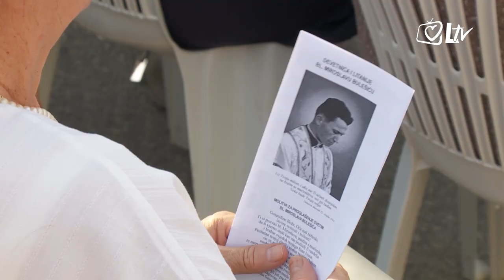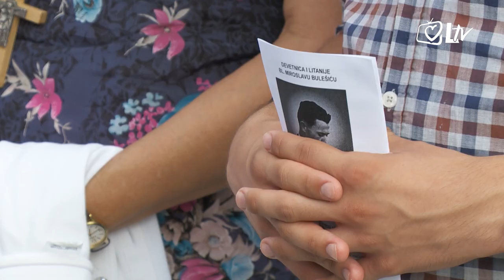Izdvojeno 27.8.2018. - Svetvinčenat: 71. obljetnica mučeništva bl. Miroslava Bulešića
U Svetvinčentu je obilježena 71. obljetnica mučeništva bl. Miroslava Bulešića. Misno slavlje predslavio je gospićko-senjski biskup, mons. Zdenko Križić.